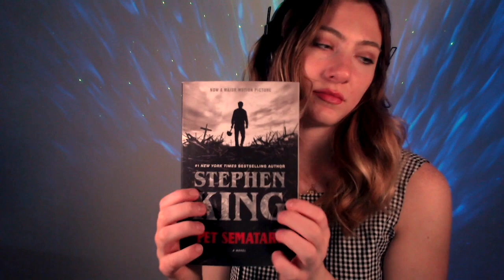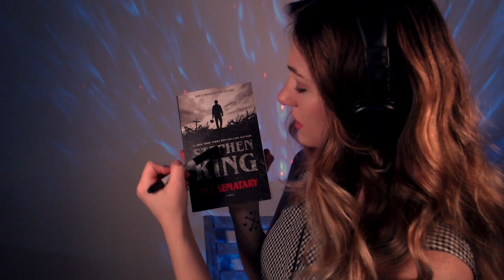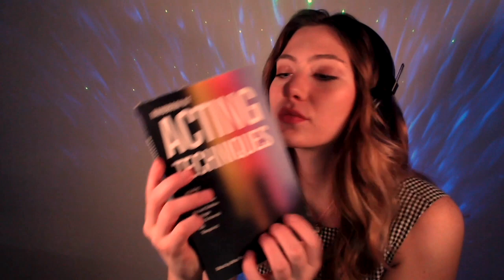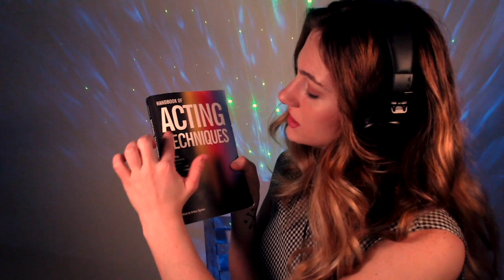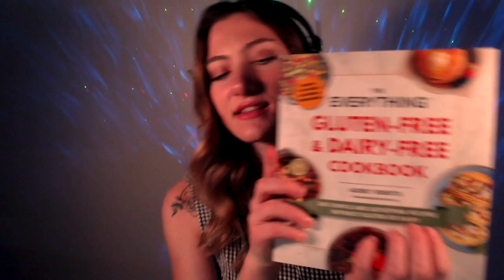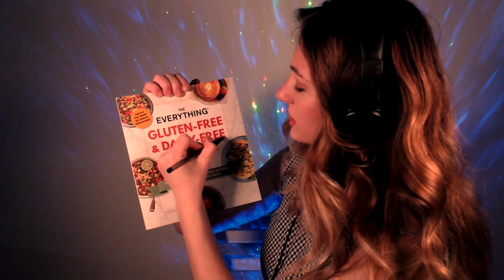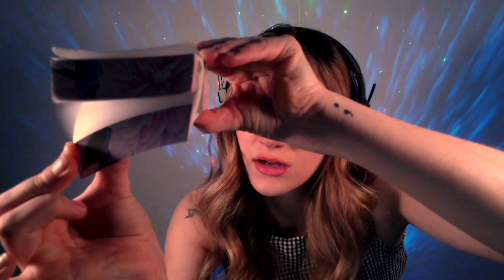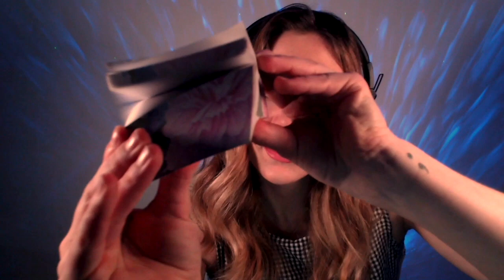ASMR Paper Triggers (muffled sounds, page turning, reading, tapping, tracing, tapping etc..)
Hey there!🖤

these are my non-ASMR handles:
•Acting YT: @bridgetbat

Have a great night / day wherever you are🫶🏼